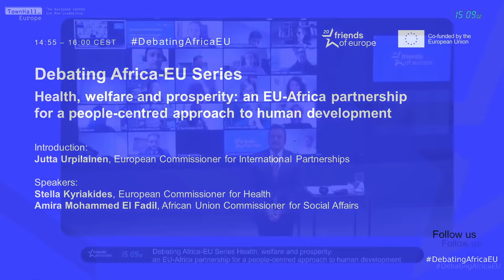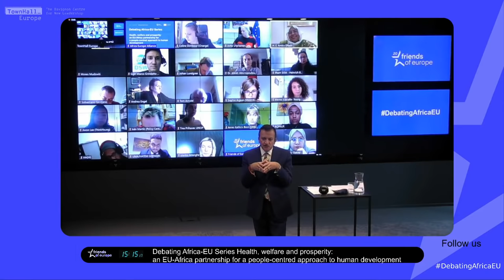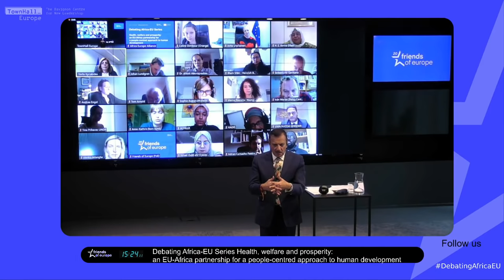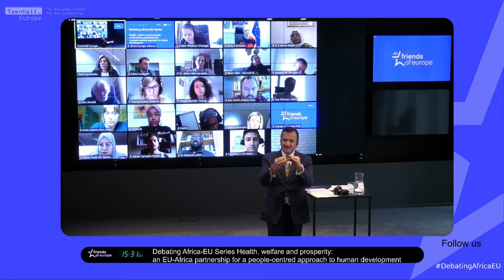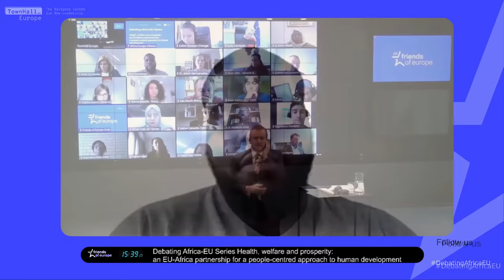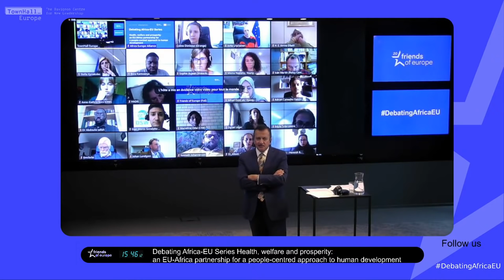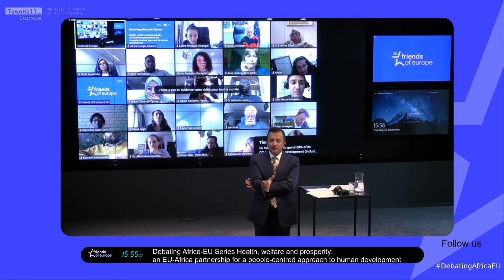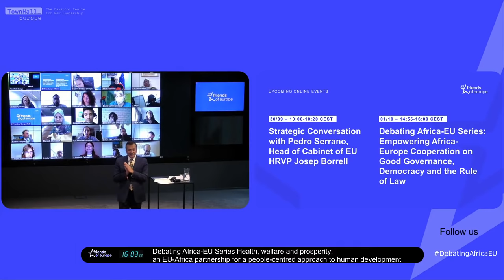An EU-Africa partnership for a people-centred approach to human development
Health, welfare, and prosperity: an EU-Africa partnership for a people-centred approach to human development